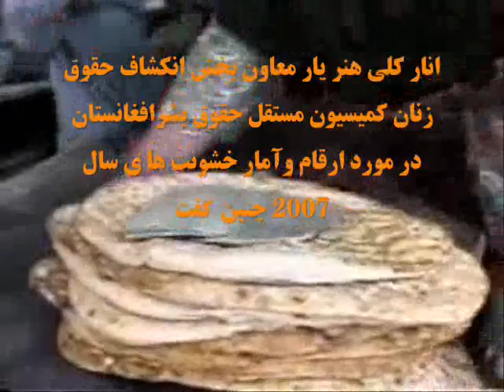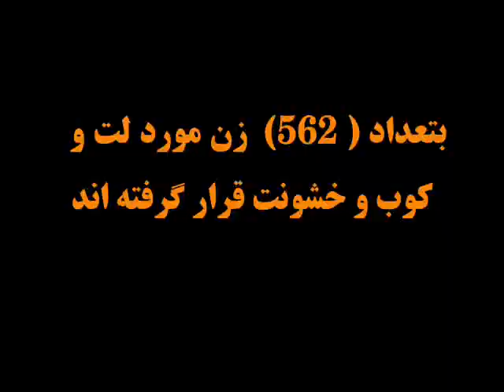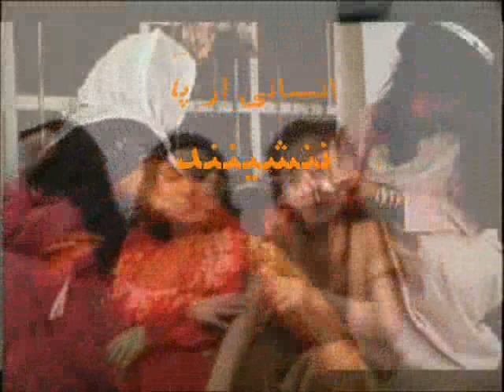Zendagi Zan Afghan